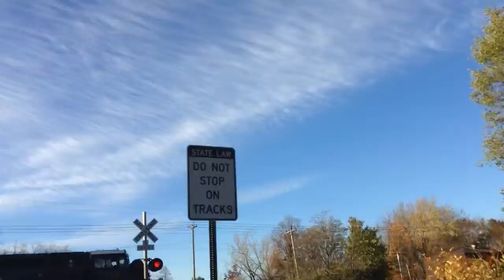Train horn compilation V1